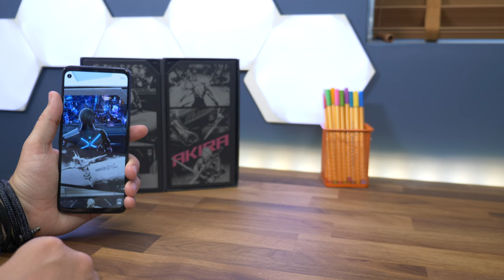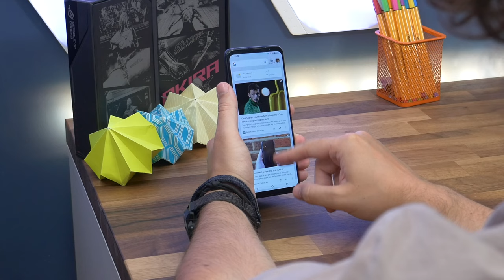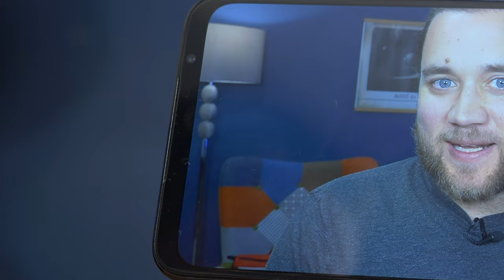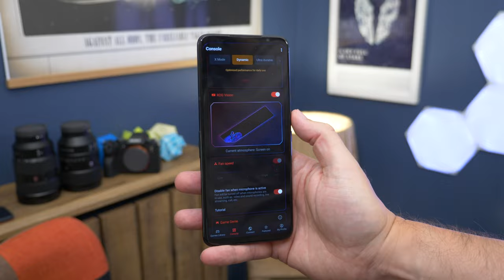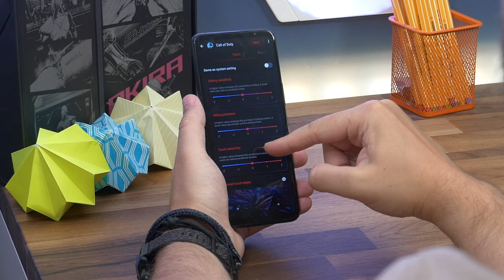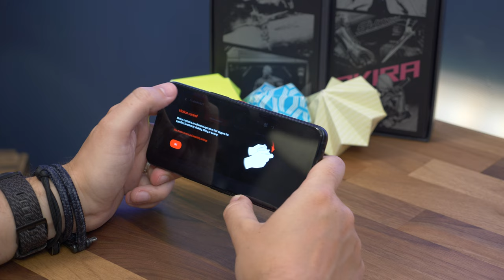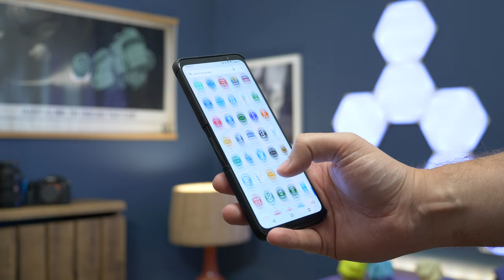Asus ROG Phone 5 Pro review: A gaming phone with little compromise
Gaming phones have become something of a fixture in the Android space; while many flagship devices push their gaming prowess, for a select few, gaming is their raison d'être, their everything.

The ROG Phone is one such device, pushing Asus' Republic of Gamers brand and weaving into that the experience Asus has gained from its regular phones. And in the fourth-generation of this phone Asus is more ambitious than ever.

Here's why the Asus ROG Phone 5 is not only a great gaming phone, it's a great phone outside of that too.

00:00 - Intro
00:37 - Unboxing event!
01:15 - Design and light effects
02:49 - Big display, bigger sound!
04:24 - Speedy performance
05:19 - Two day battery
06:06 - Custom software and game modes
07:10 - Triple cameras
07:55 - See you next time!

Video written by:
Chris Hall

Shot using -
Panasonic Lumix GH5
Lumix X Vario 12-35mm f/2.8 lens
Peak Design carbon fibre travel tripod
Rode RodeLink Filmmaker system